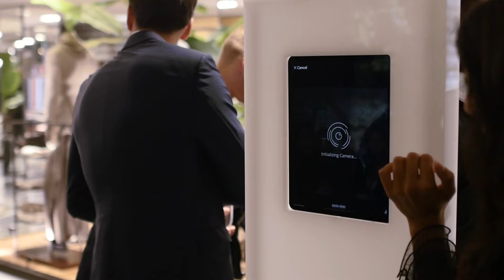Boggi Milano | Store Opening - Dusseldorf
Boggi Milano is proud to present its brand new, very spacious store located in Düsseldorf, Germany. Take a look at these highlights of the incredible opening party. Amongst the special guests attending our event were Tom Wlaschiha, Kosta Williams, Sandro Rasà and Daniel Fox.